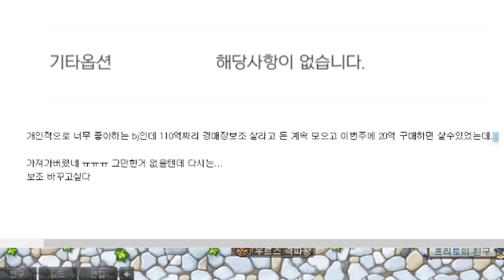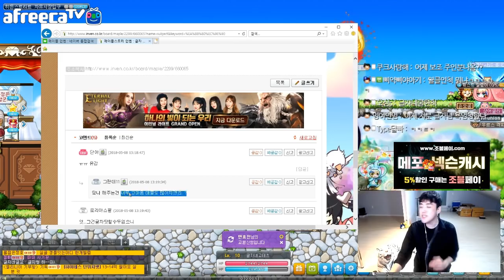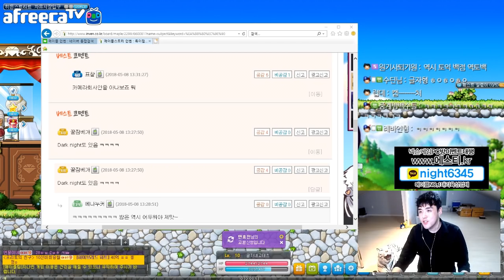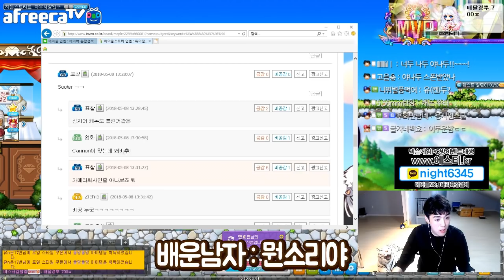이젠 저를 미워하고 비웃기까지 합니다..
1. 분쟁유발, 비교, 특정인 비하 등등.. 댓글 차단합니다.
2. 욕설이나 싸움글 댓글 삭제합니다. 싸우지마세요ㅠㅠ
3. 빠놀이, 등수놀이 또한 차단, 삭제합니다.